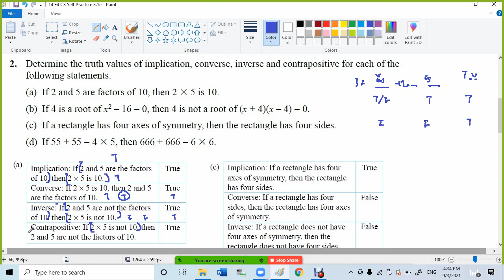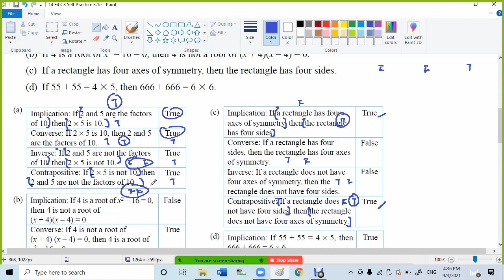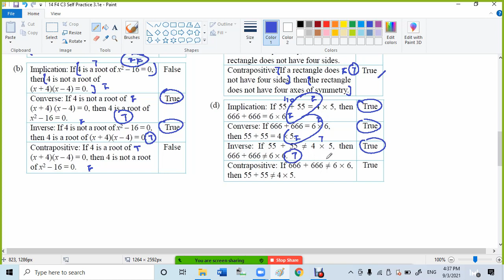14 F4 C3 Self Practice 3 1e Q2